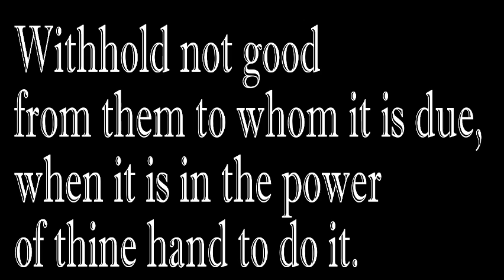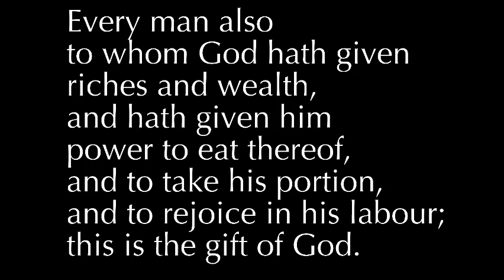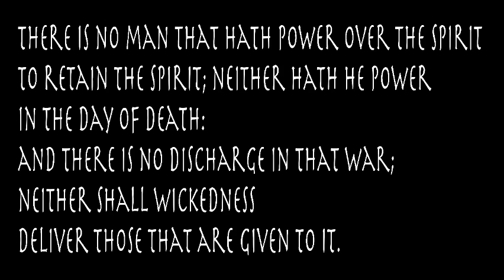You are Evil's Dilemma!!!!: Power #2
Power #2

You're a Super Hero In Christ
these are quick studies of the Great
Truths that abound the Elect of God!